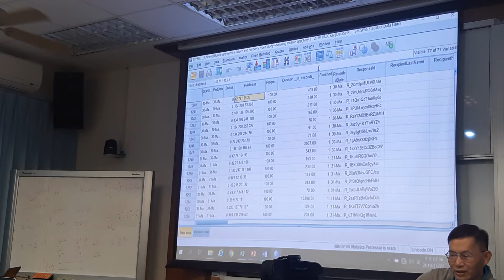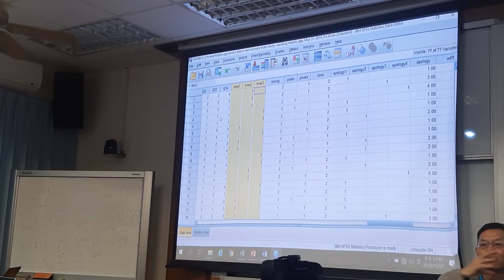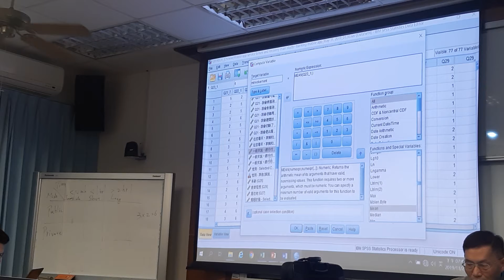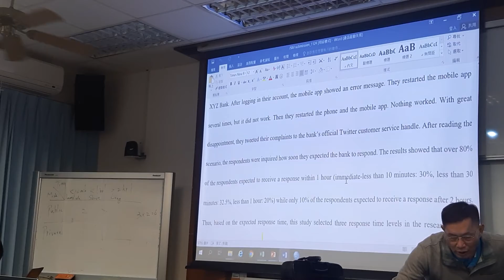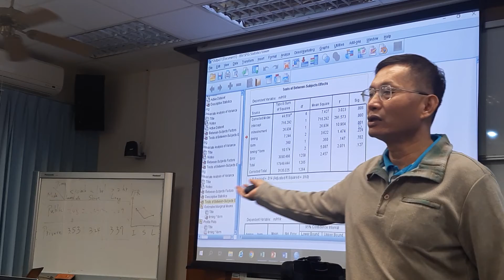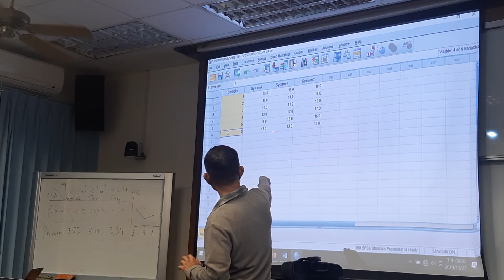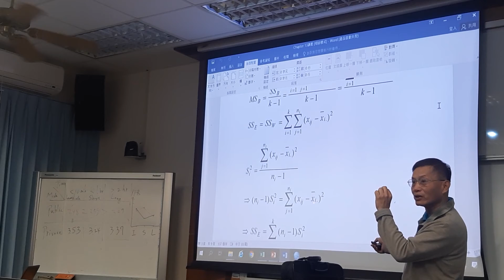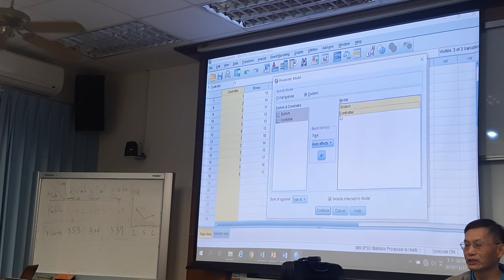Applied Statistics - 27/11/2019 - 3